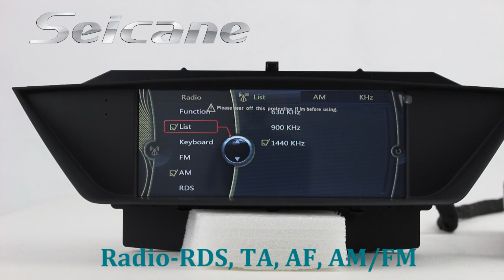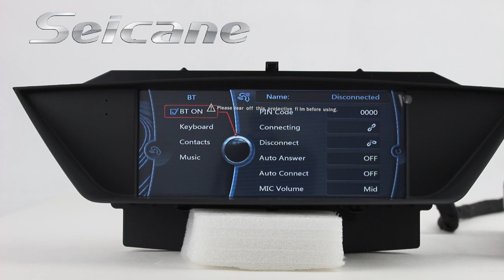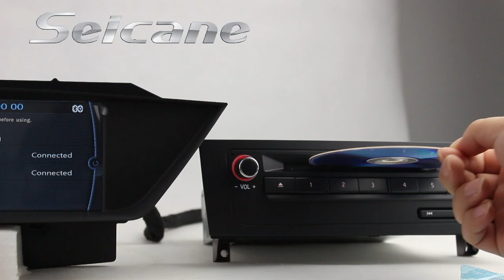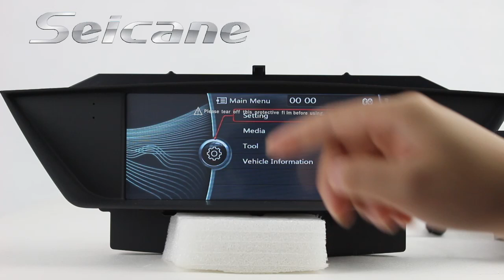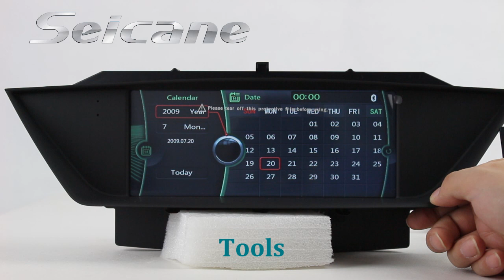9 Inch Multimedia Navigation System Stereo for 2009-2013 BMW X1 E84 18i 20i 25i 28i 16d 18d 20d 23d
9 inch multimedia navigation system stereo for 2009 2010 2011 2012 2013 BMW X1 E84 18i 20i 25i 28i 16d 18d 20d 23d 25d It has 3D flash graphics accelerator to achieve 3D cool three-dimensional & flash menu; it supports 3D Navigation function; it has 20 disk virtual CD changer, you can download CD to the head unit directly; it multimedia 1080P HD video play. You can listen to any music in your iPod or iPhone by the iPod function; You can update all softwares by SD card; You can use the Navi system and enjoy entertainment in one clear screen. Buy on discount now.